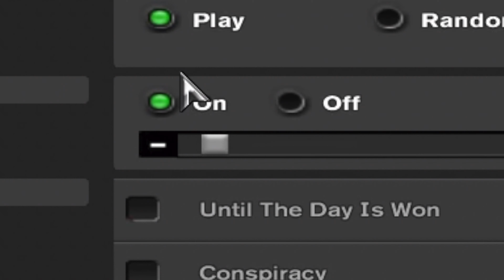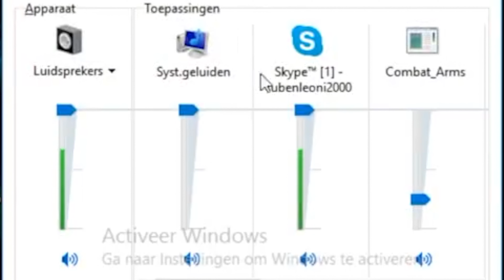Combat Arms - PAsssOP!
Het is weer kerst, en er is maar een manier om dat te vieren...